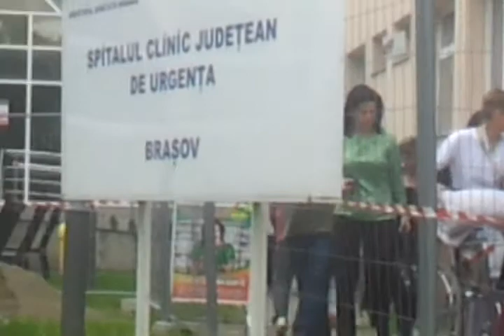Spitalul Judetean Brasov- scandal la intrare p2